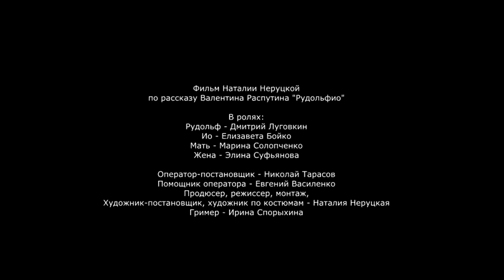Трейлер короткометражного фильма Рудольфио по рассказу В Распутина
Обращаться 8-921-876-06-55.